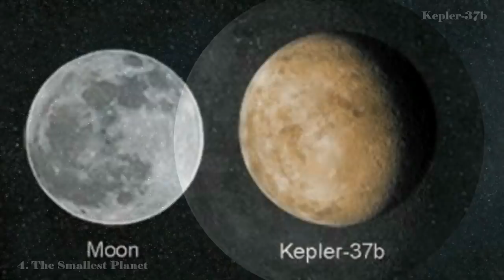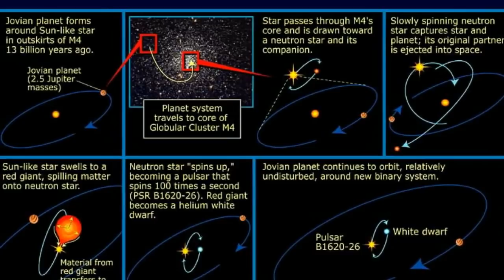7 ที่สุดของดาวเคราะห์ทั่วทั้งจักรวาล / 7 Most Of The Planets Throughout The Galaxy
7 ที่สุดของดาวเคราะห์ทั่วทั้งจักรวาลเท่าที่เคยค้นพบกันมา / 7 Most Of The Planets Throughout The Galaxy
1. The Hottest Planet
2. The Coldest Planet
3. The Biggest Planet
4. The Smallest Planet
5. The Oldest Planet
6. The Youngest Planet
7. The Planet With The Worst Weather